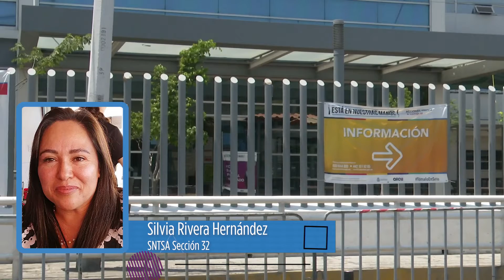No hay respuesta de autoridades para vacunar a personal médico de primera línea de atención Covid